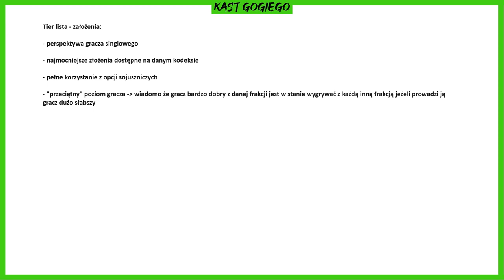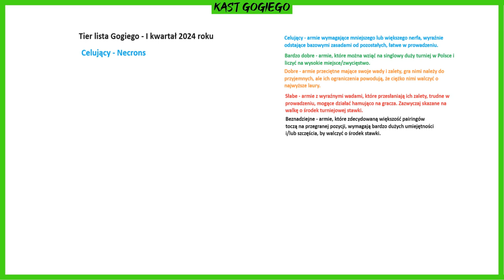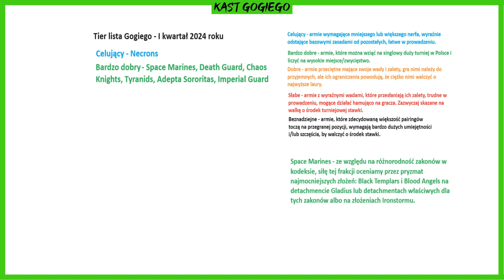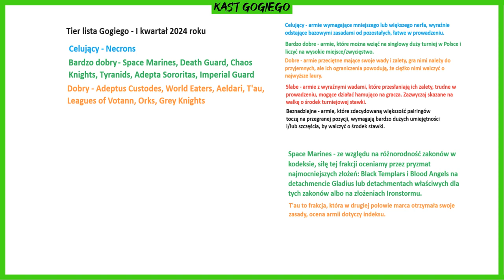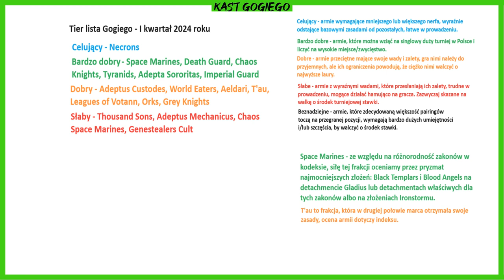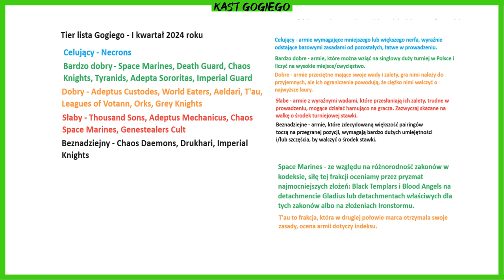Kast Gogiego: Tierlista Gogiego - Marzec 2024